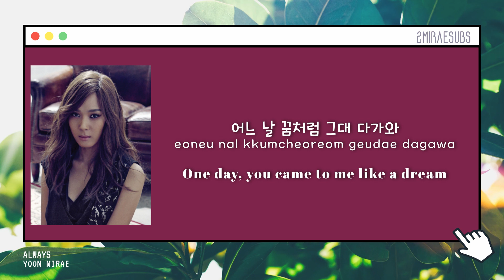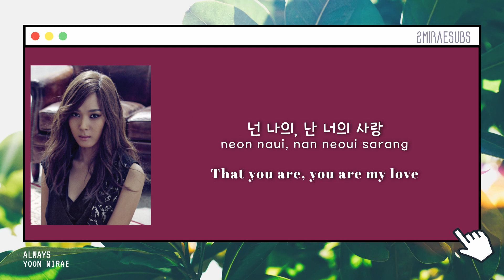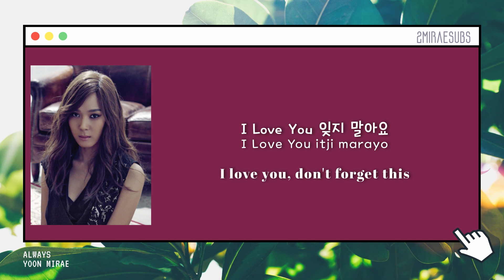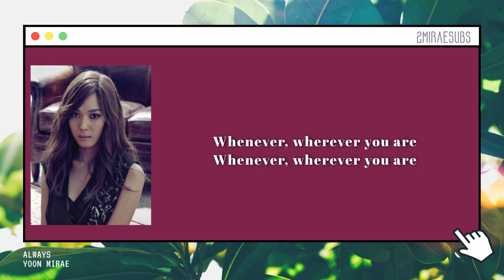Yoonmirae (윤미래) - Always (Descendants of the Sun OST / 태양의 후예 OST) [Eng/Han/Rom Lyrics]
Yoonmirae (윤미래) - Always (Descendants of the Sun OST Part.1 / 태양의 후예 OST Part.1) [Eng/Han/Rom Lyrics]

Credits:
Korean: vibe.naver
Romanization: 2MIRAESUBS
English: MUSIC&NEW 뮤직앤뉴

All Rights Administered by MUSIC&NEW
Background picture credited to Chloé Mg found on Unsplash

Lyrics Eng/Rom/Han/가사: YOONMIRAE - ALWAYS